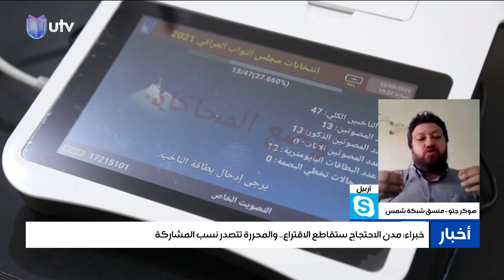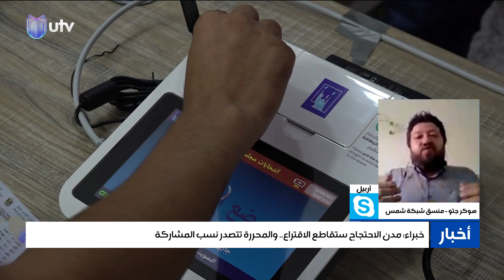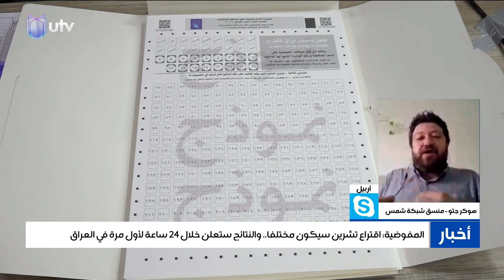هوكر جتو: على مفوضية الانتخابات بذل جهود مضنية لتوفير الفرصة المناسبة من أجل تصويت الناخبين